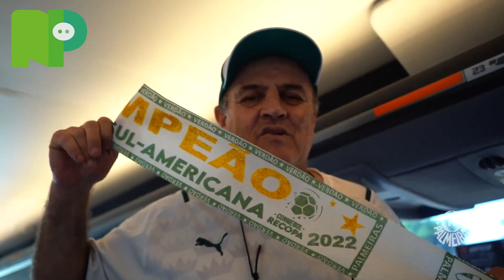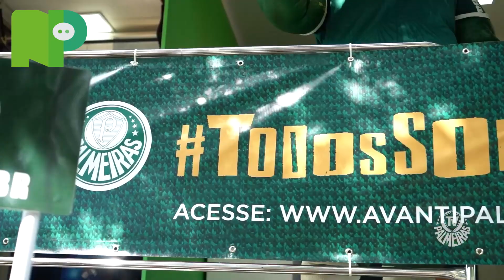TORCIDA DO PALMEIRAS CONHECE ÔNIBUS OFICIAL EM LONDRINA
LIVES DE SEGUNDA A SEXTA E PÓS JOGOS, NOTICIAS DO PALMEIRAS, ANÁLISES DOS JOGOS DO PALMEIRAS, ENTREVISTAS, MERCADO DA BOLA NO PALMEIRAS, ENFIM, AQUI VOCÊ ENCONTRA TUDO SOBRE O PALMEIRAS.